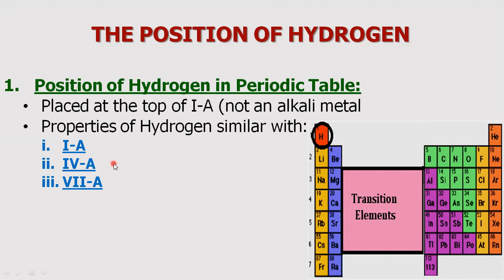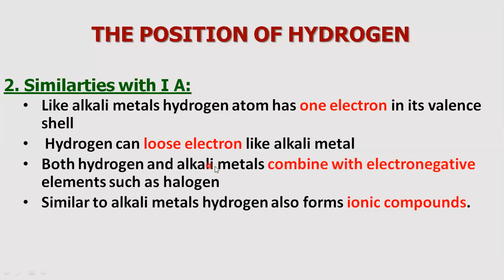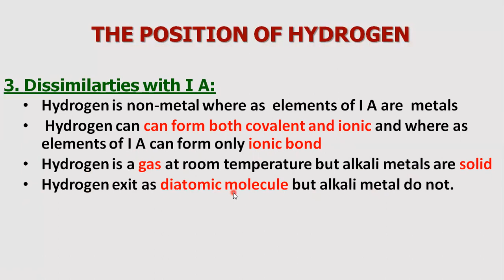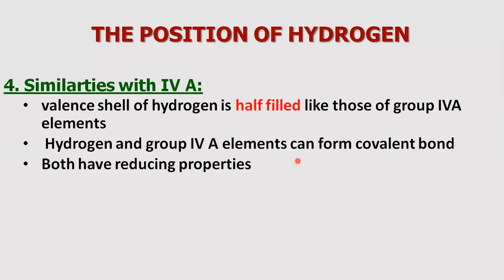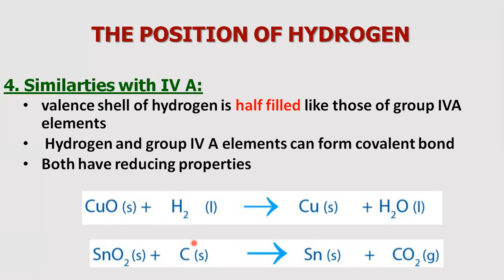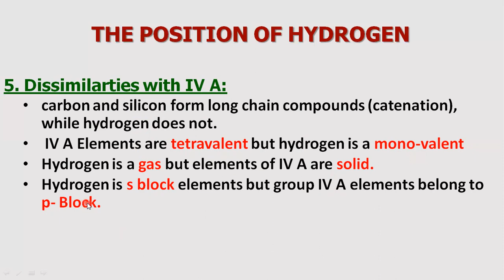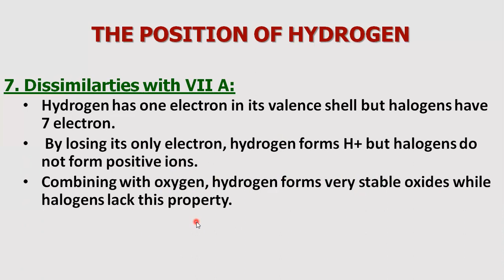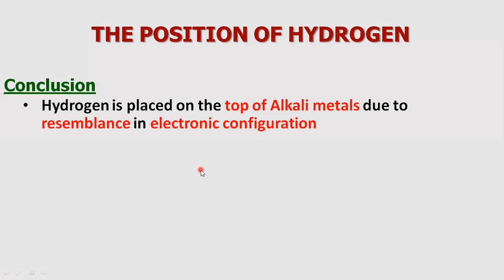Chem-II || Lecture-12|| Position of Hydrogen|| E Learn Foundation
Table of content
position of hydrogen
similarities and dissimilarities with group I A
similarities and dissimilarities with group IV A
similarities and dissimilarities with group VII A
Conclusion